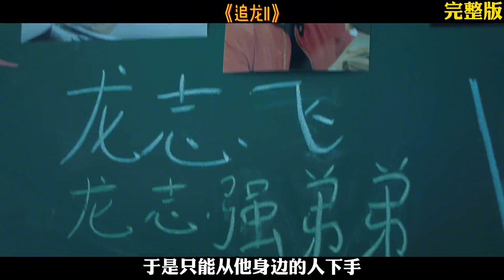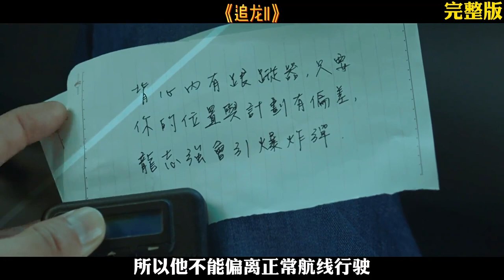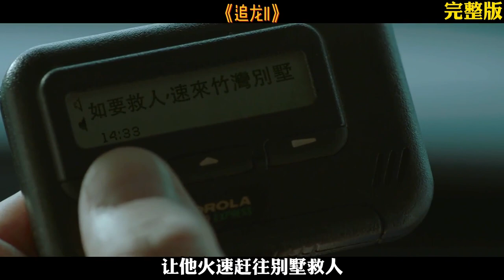60 一口气看完经典港片《追龙2》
經典影視持續更新🌹
感謝有你的支持和關註🙏